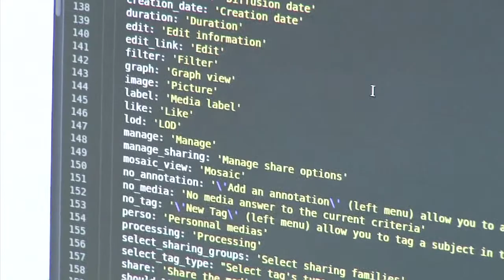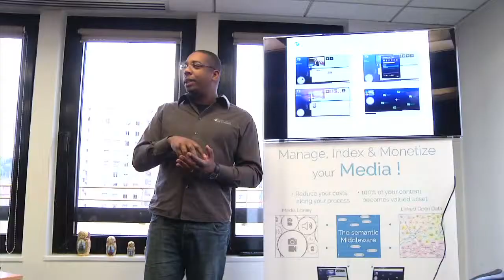FIN-EN Sharing Methodologies on Financial Engineering for Enterprises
Seit 2012 arbeiten europaweit 13 Partner zusammen und nutzen die Erfahrungen regionaler und lokaler Behörden zum Thema öffentliche und private Finanzierungsinstrumente für kleinere und mittlere Unternehmen (KMU). Projektziel ist die Erarbeitung konkreter Lösungsvorschläge zur effizienteren Nutzung der Fördermittel aus den EU-Strukturfonds.
Der Film fasst Hintergrundinformationen und Ziele zusammen und informiert kurz und knapp über Probleme und Möglichkeiten der Finanzierungsinstrumente.